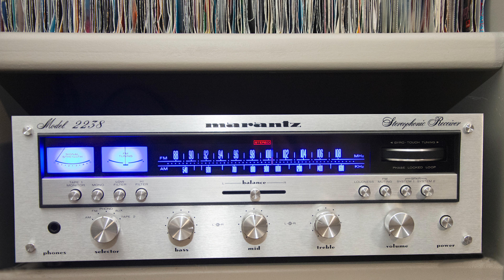The Alan parsons project - Don't answer me ( Maxi Single )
Label: Arista – 601 170.
Format:  Vinyl, 12" INCH, Maxi-Single, 45 RPM.
Country: Europe.
Released: 1984.
Genre: Rock.
Style: Pop Rock.

Stereo phonic Receiver: Marantz 2238.
Turntable : Marantz 6300.
 speakers system : Marantz HD440 High definition speakers system.
element : Grado Prestige 3 Red MM Phono Cartridge.
process cleaning : ultrasonic vinyl cleaner.